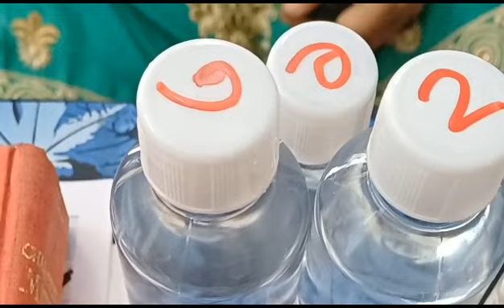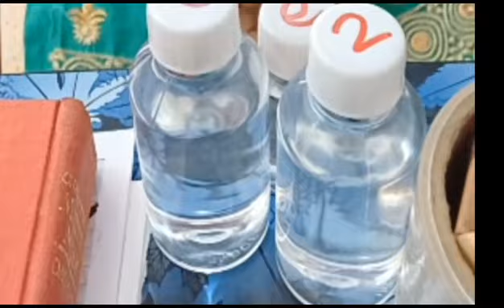Constipation এর জন্য কি দিলাম।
This is only for informative & Educational Video.